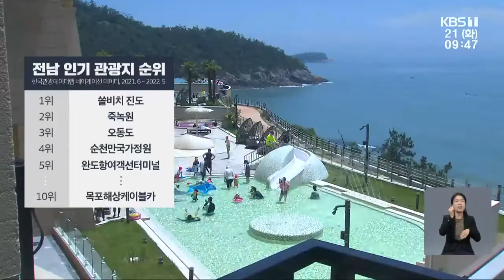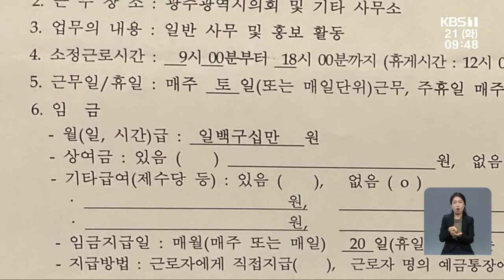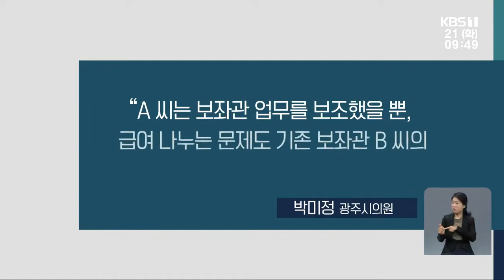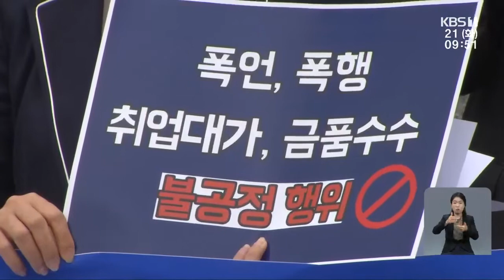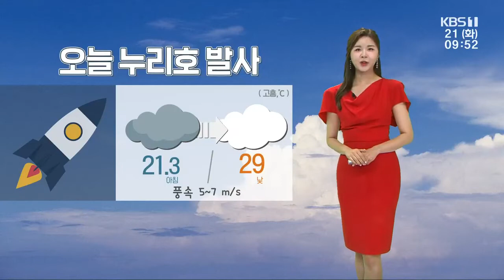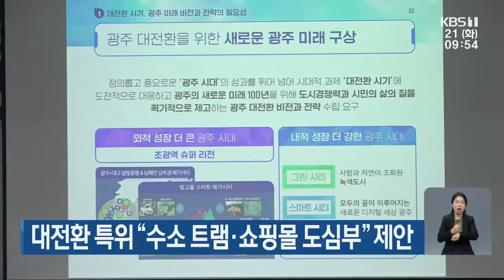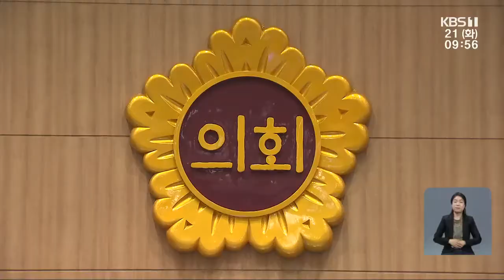[2022.6.21(화) KBS뉴스]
00:00 오늘 누리호 발사... 이 시각 고흥
02:10 속속 문 여는 대형 리조트…머무는 관광 ‘시동’
04:11 박미정 시의원 보좌관 최저임금법 위반 피소…‘술렁’
06:07 조선대 무용과 교수, 청탁금지법 혐의 입건
06:45 '반 클라이번' 우승 임윤찬, 9월 광주시향과 협연
07:23 [문화가소식] 청소년 협연의 밤 외
08:20 [날씨] 광주·전남 10개 시군 폭염주의보…한낮 35도 안팎
09:48 대전환 특위 "수소 트램·쇼핑몰 도심부" 제안
10:15 민생당 "현대차가 광주글로벌모터스 매각 결정해야"
10:55 민주당 시의회 의장 후보 2명 출마... 국힘 "당 개입 말라"
11:34 제자 10년간 성폭행 태권도관장 징역 12년
12:08 승객에 욕하고 경찰 때린 택시기사 구속 영장